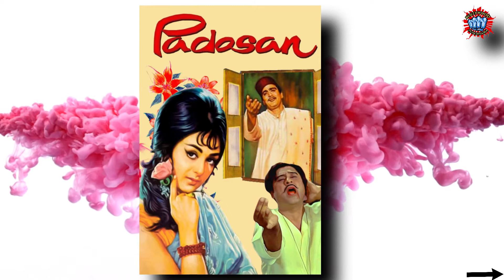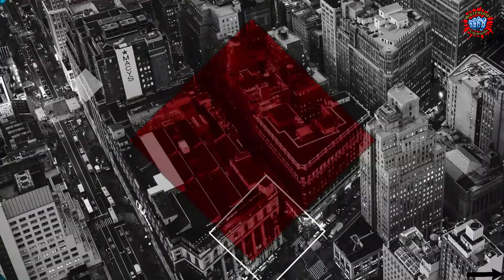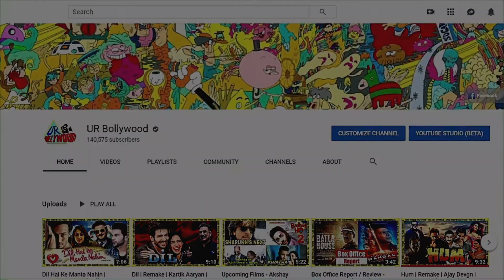Padosan | Remake | Ranveer Singh | Kiara Advani | Ayushmann Khurrana | Govinda | Fan-Made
Padosan (transl. Lady Neighbour) is a 1968 Indian Hindi-language musical comedy film directed by Jyoti Swaroop and produced by Mehmood, N. C. Sippy and written by Rajendra Krishan. It is a remake of the Bengali-language film Pasher Bari (1952) based on a short story of the same name by Arun Chowdhury[1][2] starring Bhanu Bandyopadhyay and Sabitri Chatterjee. The film stars Sunil Dutt and Saira Banu. Kishore Kumar, Mukri, Raj Kishore and Keshto Mukherjee played the supporting roles. Mehmood as the South Indian musician and rival to Sunil Dutt is among the highlights of the film. It was considered one of the best comedy films made in Hindi film history. Kishore Kumar's character of a comical theater director was also well received. Indiatimes Movies ranked the film amongst the "Top 25 Must See Bollywood Films".[3] Music was composed by R. D. Burman and was a huge success. Kishore Kumar sang for himself while Manna Dey sang for Mehmood. Many of the scenes were shot in Brindavan Gardens located near the city of Mysore.

Dear Friends,